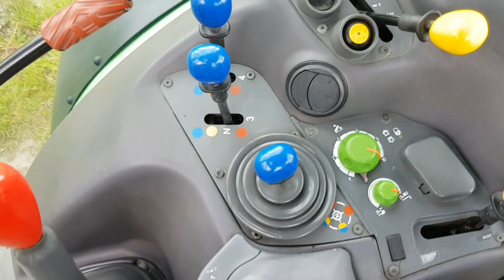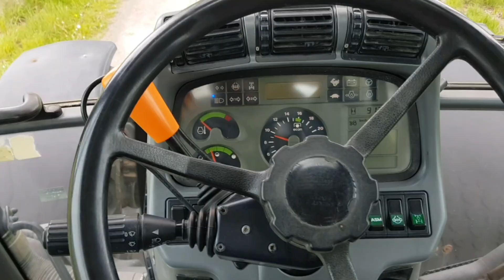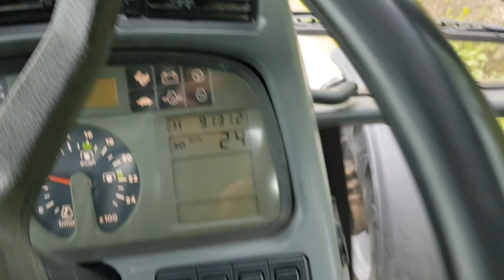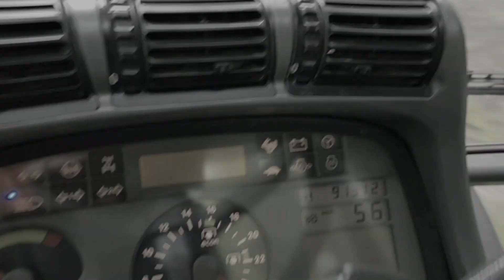Deutz Agrotron 165-7 Te Koop